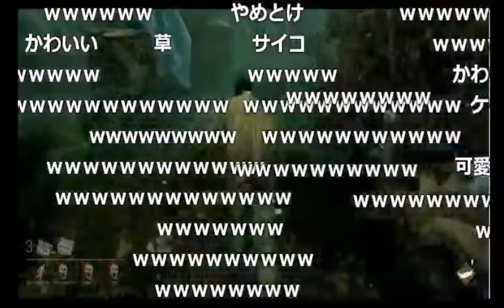【うんこちゃん】「DBD」にて鬼と友情が芽生えた放送【2017/04/11】